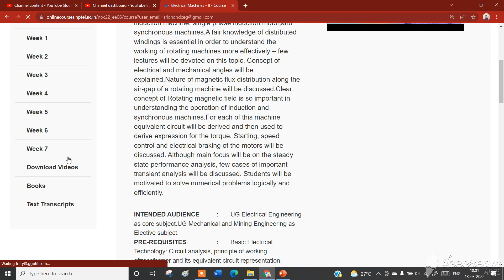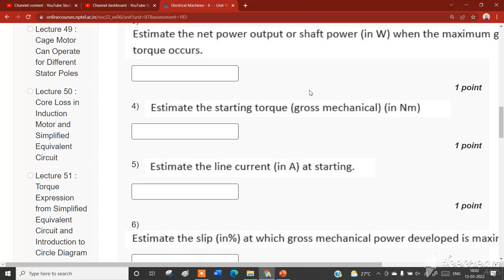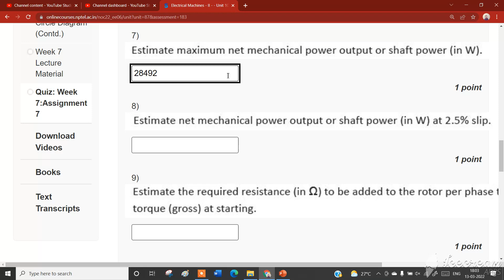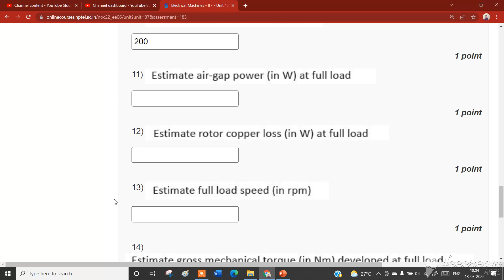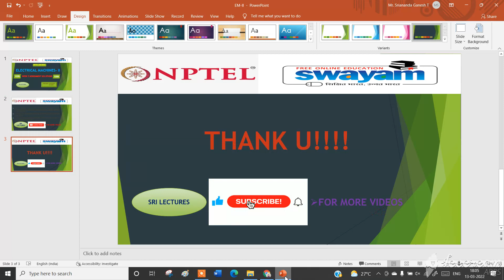🔥100%🔥💥WEEK 7 ELECTRICAL MACHINES- II ASSIGNMENT SOLUTION💥